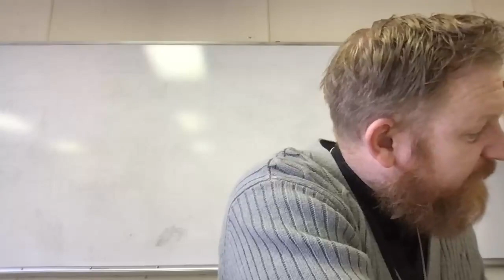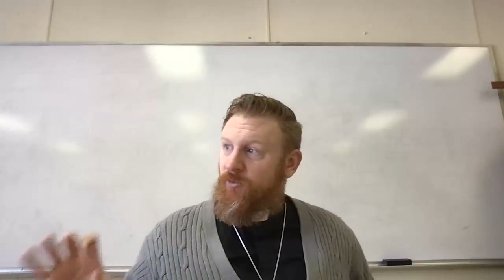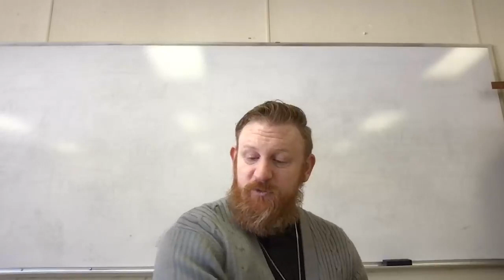Luke Acts Bible Study Class 15